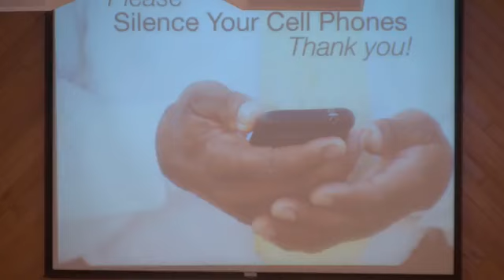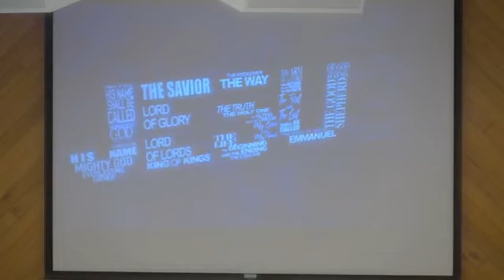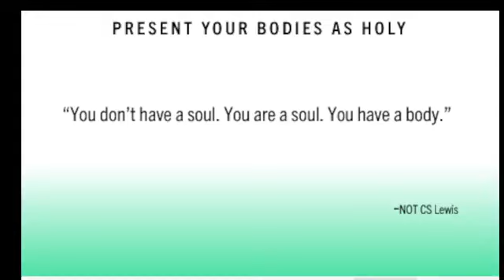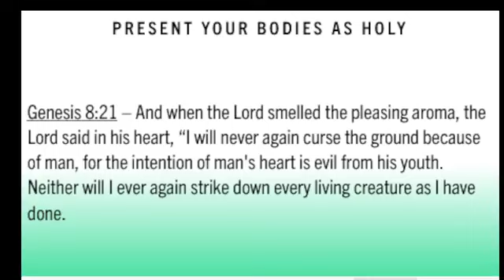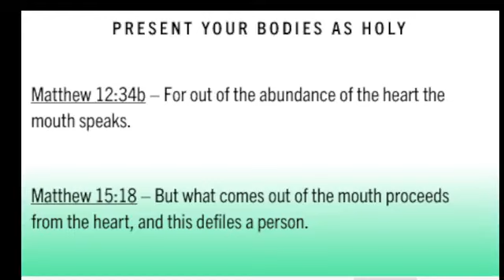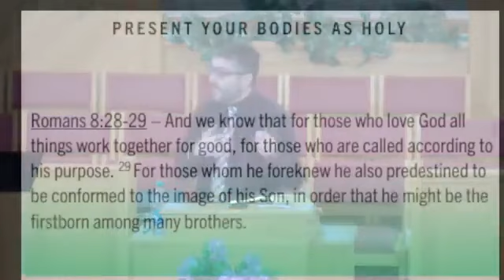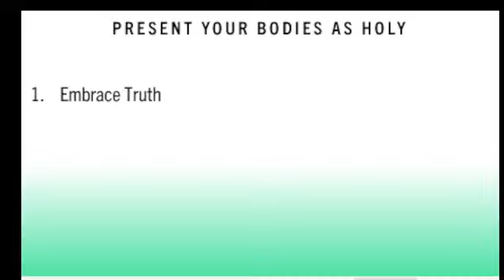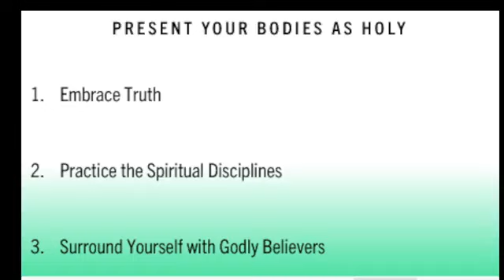East Frankfort Baptist Church Morning Worship - May 5, 2024 (Romans 12:1-2)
Morning worship at East Frankfort Baptist Church on May 5, 2024.

Join us each Sunday at 11:00 am and 6:00 pm.